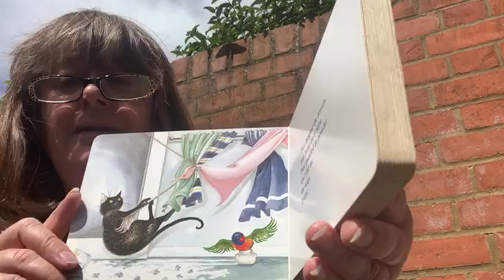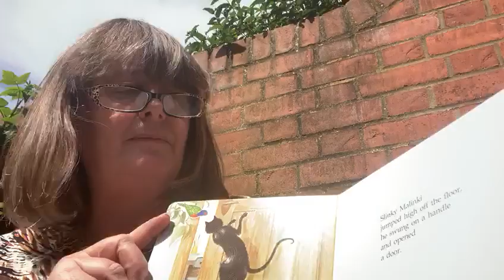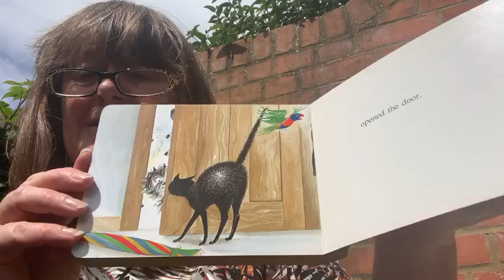Hughes Class 'Slinky Malinki Open the Door' Story Read by Sandra